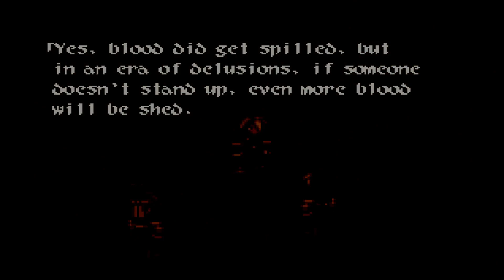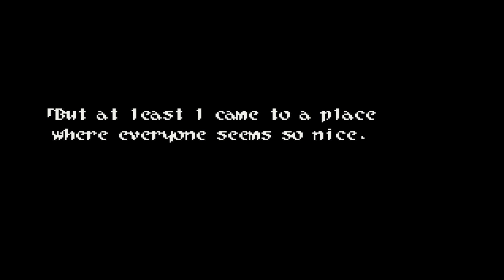Wild Arms 2 PS1 (PS5) # Prólogo da segunda aventura desse clássico RPG atemporal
Jogue Wild Arms™ 2, lançado originalmente para o console PlayStation® e agora aprimorado com nova renderização, opção de retroceder, salvamento rápido e filtros de vídeo personalizados.

É sobre um mundo em jogo. Onde um herói deve sacrificar seu coração pela paz. Onde coragem e medo, amor e malícia, heróis e vilões andam de mãos dadas. É um poder que excede o conhecimento humano. Não é sonho nem realidade. É disso que as lendas são feitas.

Este título foi convertido da versão PlayStation® para os consoles PlayStation®4 e PlayStation®5 e apresenta recursos novos que foram adicionados recentemente. Com isso, pode haver momentos em que o título será reproduzido de forma diferente da versão para a PlayStation® ou em que alguns recursos poderão fazer com que o título não funcione corretamente. Esta versão não é compatível com os periféricos do console PlayStation®. Desse modo, alguns recursos podem estar indisponíveis.